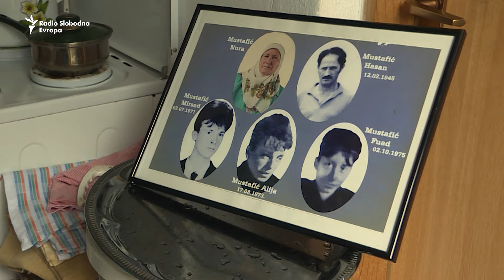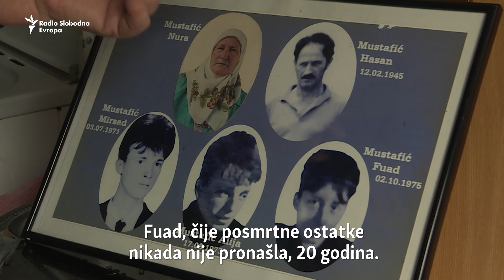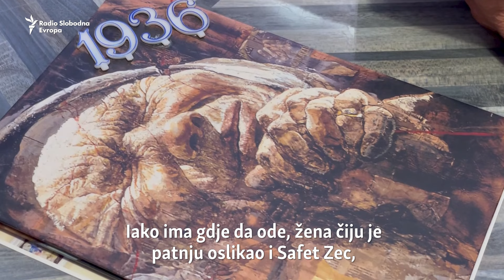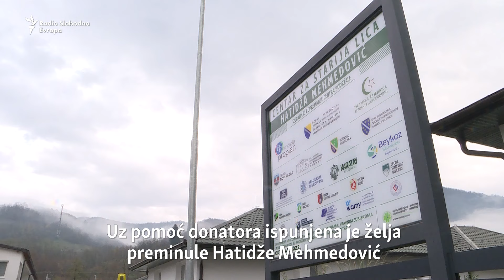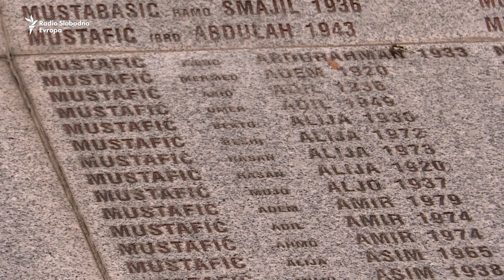'28 godina niko zove ni majko, ni neno'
Nura i Refija znaju se decenijama. Skoro istovremeno su se 1960-ih udale u srebreničko selo Bajramovići. Tamo su živjele, rađale, odgajale, školovale djecu. Gotovo istovremeno su ih i izgubile u genocidu.